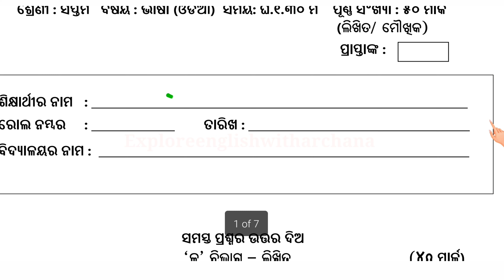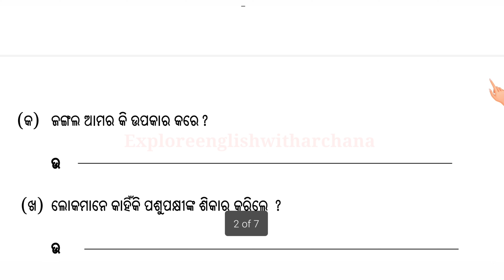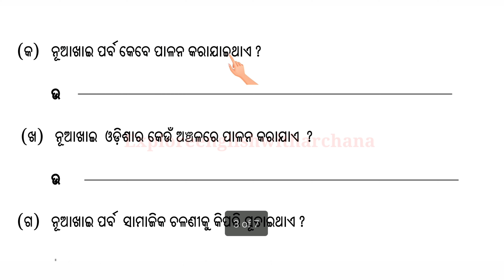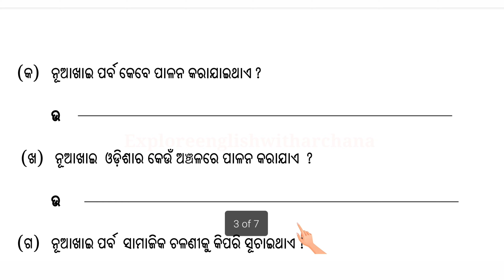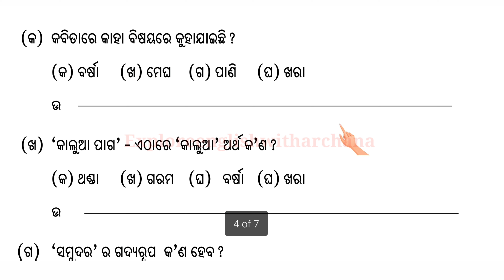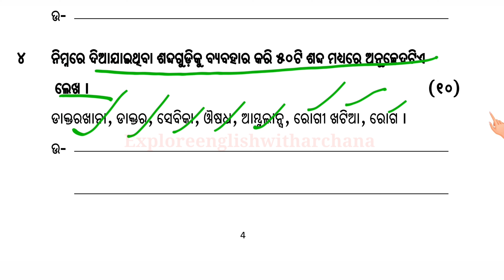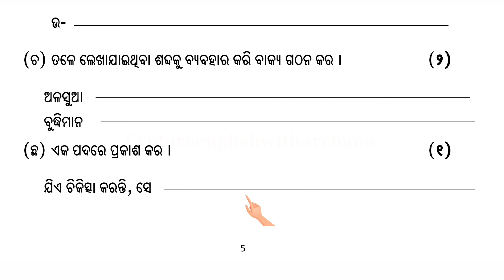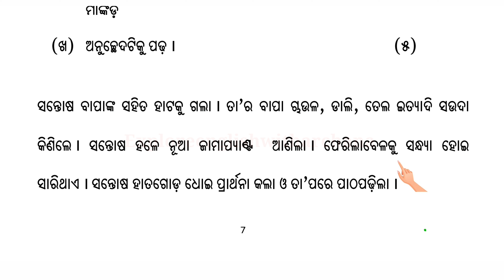Endline Assessment 2022 💥|| class 7 odia || ସପ୍ତମ ଶ୍ରେଣୀ ଓଡ଼ିଆ 💥